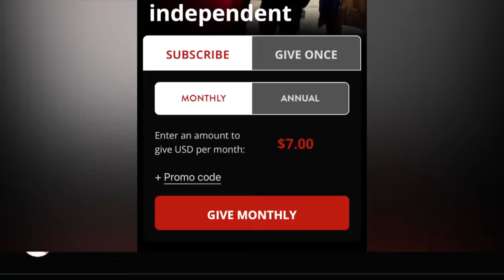Man's lnfant Loving Secret is Revealed in Front of His Mom and Brother (Winthrop, Maine)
00:00 Intro
4:00 Video
1:00:00 Cops